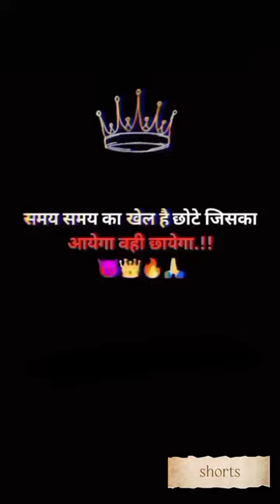badmashi status | haryanvi status | badmashi status video 2022| haryanvi status2022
Deep bhola_baba_statusNew Haryanvi Status Videos 2022 Download Attitude Haryanvi Status New Haryanvi Status Videos 2022

Aslo available : amit saini rohtakiya new song, amit saini rohtakiya, amit saini rohtakiya song, amit saini rohtakiya new song 2022, amit saini rohtakiya all song, amit saini rohtakiya ke gane, amit saini rohtakiya new song dj remix, amit saini rohtakiya status, amit saini rohtakiya ksi, amit saini rohtakiya ringtone, ajay hooda new song, ajay hooda song, ajay hooda, ajay hooda all song, ajay hooda ke gane, ajay hooda kisan song, ajay hooda dance, ajay hooda haryanvi song, rp singh, rp singh new song, rp singh touchwood, rp singh all song, rp singh song, veer sahu, veer sahu song, veer sahu new song, veer sahu all song, veer sahu sapna choudhary, veer sahu ka gana, veer sahu ke song, veer sahu new song 2021, veer sahu live, khasa aala chahar, khasa aala chahar new song, khasa aala chahar song, khasa aala chahar status, khasa aala chahar new song 2022, khasa aala chahar all song, khasa aala chahar ringtone, khasa aala chahar jai veeru, khasa aala chahar new song status, khasa aala chahar dj remix song, masoom sharma new song, masoom sharma, masoom sharma song, masoom sharma new song 2021, masoom sharma all song, masoom sharma ragni, masoom sharma ke song, masoom sharma new song remix, masoom sharma haryanvi song, masoom sharma sad song, न्यू हरियाणवी स्टेटस Badmashi Status बदमाशी स्टेटस बदमाशी स्टेटस इन हरियाणवी बदमाशी स्टेटस 2022 हरियाणवी बदमाशी स्टेटस हरियाणवी बदमाशी स्टेटस 2022 बदमाशी स्टेटस हरियाणवी बदमाशी स्टेटस वीडियो बदमाशी व्हाट्सएप स्टेटस, md desi rockstar, md desi rockstar new song, md desi rockstar song, md desi rockstar interview, md desi rockstar all song, md desi rockstar run for ram, md desi rockstar status, md desi rockstar new song status, md desi rockstar jeep ajay bhagat, ajay bhagat song, ajay bhagat all song, ajay bhagat ji, ajay bhagat interview, ajay bhagta status, deepty haryanvi, deepty song, deepty music, deepty song status, deepty status, amit dhull new song, amit dhull, amit dhull song, amit dhull new song 2022, amit dhull all song, amit dhull haryanvi song, bindar danoda, bindar danoda new song, bindar danoda song, bindar danoda haryanvi song, bindar danoda ke gane, bindar danoda ka song, binder danoda all song, bindar danoda movie, bindar danoda new song 2022, bindar danoda new haryanvi song, haryanvi status haryanavi, haryanvi status haryanavi 2022, hr song status 2022, haryanvi whatsapp status songs 2022, haryanvi song status 2022, haryanvi status haryanvi 2022, haryanvi status haryanvi 2022, haryanvi status haryanavi black background, haryanvi status haryanavi 2022 romantic, haryanvi status haryanavi 2022 new haryanvi status 2022 new haryanvi songs status haryanavi 2022 haryanvi status 2022 sad status haryanavi 2022 , haryanavi status new 2022 haryanavi status 2022 हरियाणवी स्टेटस haryanvi whatsapp status haryanavi 2022 haryanvi whatsapp status haryanvi whatsapp status haryanvi status haryanavi 2022 sad status haryanavi 2022 haryanvi sad whatsapp status new haryanvi status 2022 new haryanvi status haryanavi new haryanvi whatsapp status हरियाणवी स्टेटस 2022 हरियाणवी स्टेटस वीडियो हरियाणवी स्टेटस whatsapp, Haryanvi Status Haryanvi status 2022 Haryanvi Whatsapp Status new Haryanvi status 2022 new haryanvi status haryanavi 2022 hr status 2022 new hr status 2022 download